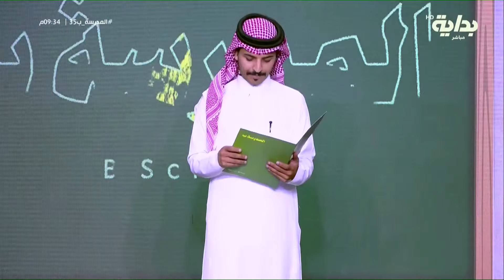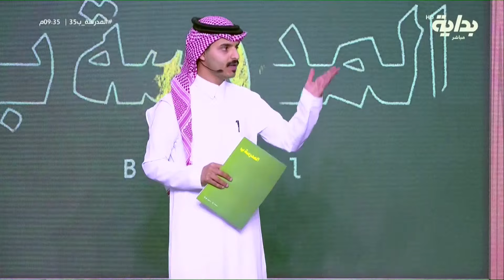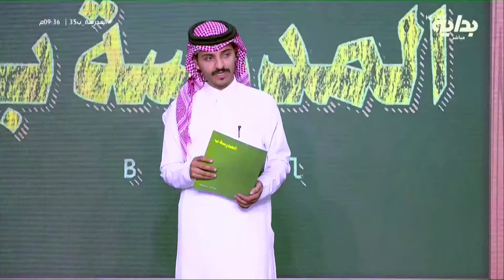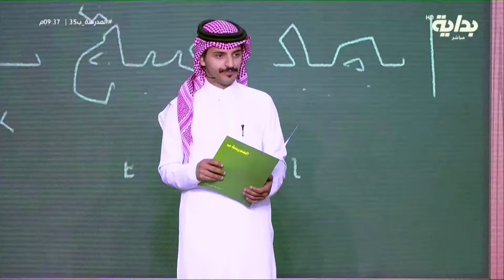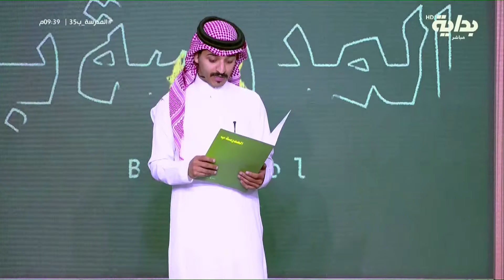احصاء درجات الأسبوع